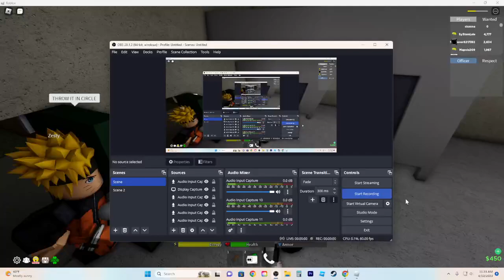Grape in Da Hood